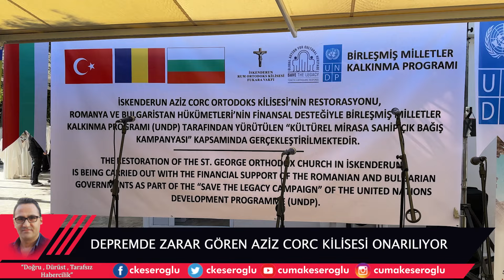DEPREMDE ZARAR GÖRER AZİZ CORS KİLİSESİ ONARILACAK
Depremde Hasar Alan Kiliseyi UNDP Restore Edecek

6 Şubat Kahramanmaraş merkezli depremde Hasar alan 1500 yıllık İskenderun Aziz Corc Rum Ortodoks Kilisesi’nin restorasyon çalışmasıyla yeniden ibadete kazandırılması için düzenlenen etkinliğe, Birleşmiş Milletler Kalkınma Temsilcisi, Romanya ve Bulgaristan Türkiye Büyükelçileri katıldı.